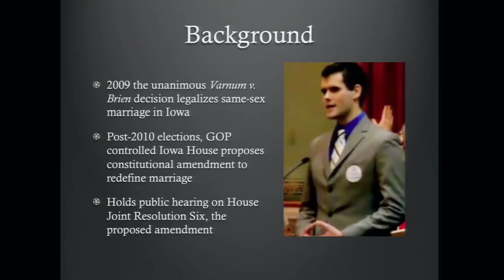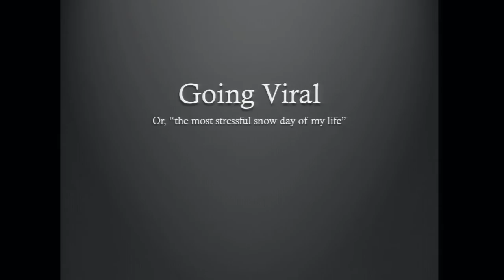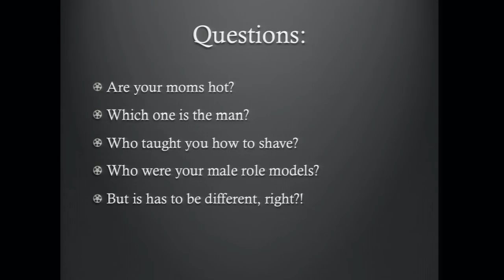Zach Wahls: What Makes a Family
What's it like to grow up with lesbian parents? Hear what motivated Zach Wahls to address the Iowa House Judiciary Committee about a proposal to ban gay marriage -- and how life changed after a video of his speech went viral in just 24 hours.